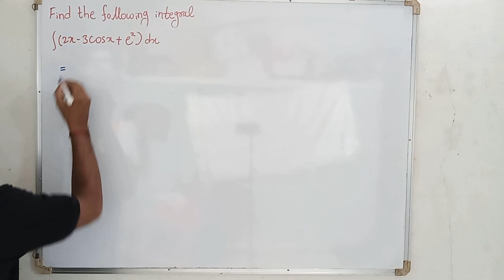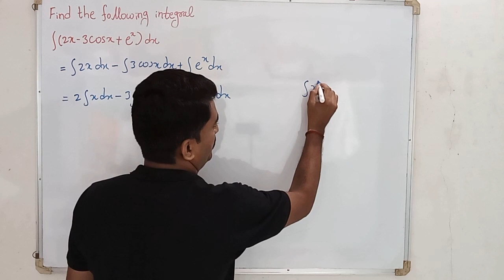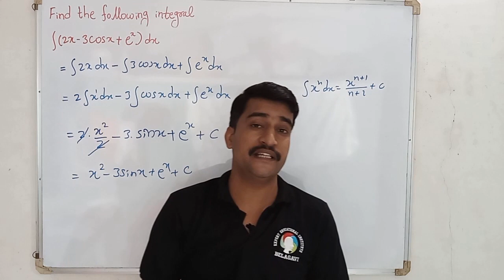Solved Integrals Function Using Trigonometry and Exponential Functions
In this video explained Solved Integrals Function Using Trigonometry and Exponential Functions. This example is in class 12 integrals exercise 7.1 example 16. This syllabus is NCERT mathematics.